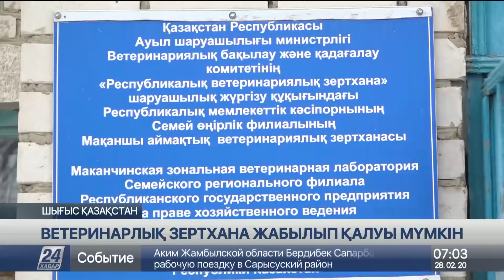28 ақпан 2020 жыл - 07.00 жаңалықтар топтамасы